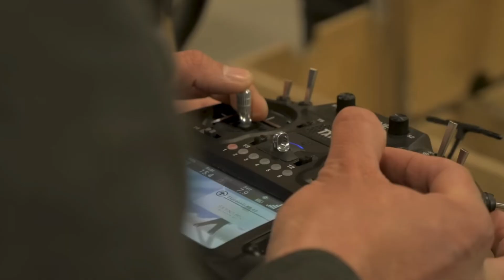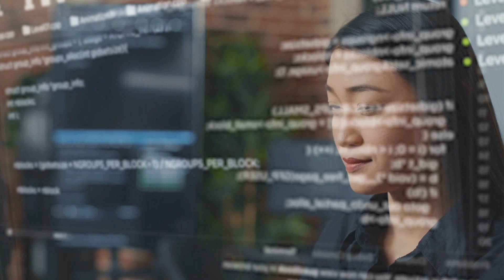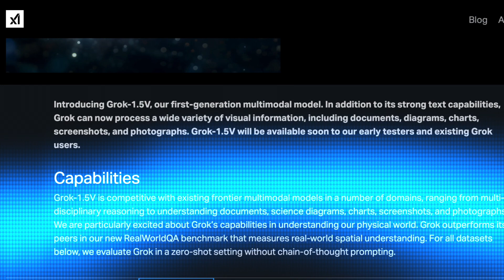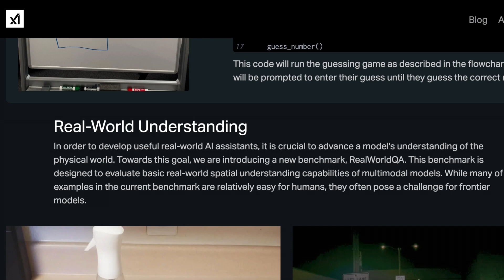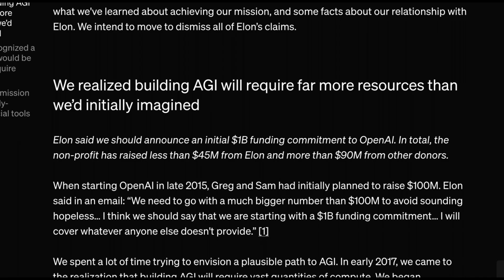Elon Musk Predicts AI Will Overtake Humans By Next Year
Top 10 AI Inventions That Will Revolutionize Our Future

Will AI overtake humans by next year already? Elon says yes... In this video, we will do a deep dive in to why Elon Musk predicts that AI will overtake Humans by next year. He predicts that new artificial intelligence models could surpass human intelligence by the end of next year.

Welcome to the AIvolution channel, your go-to destination for comprehensive insights into the latest developments and trends in artificial intelligence. We deliver concise, up-to-date information to keep you informed and engaged in the dynamic world of AI.